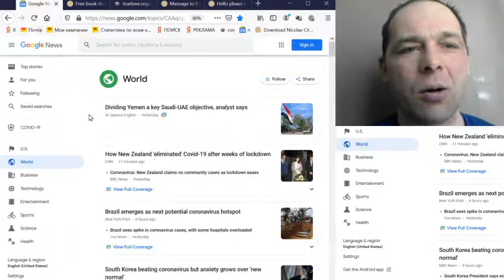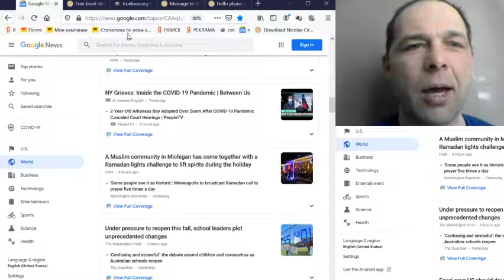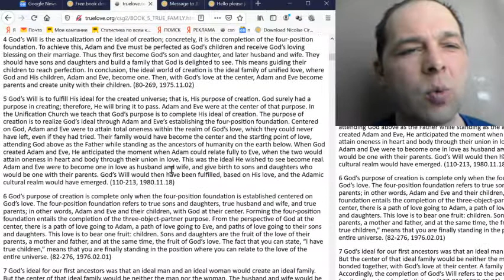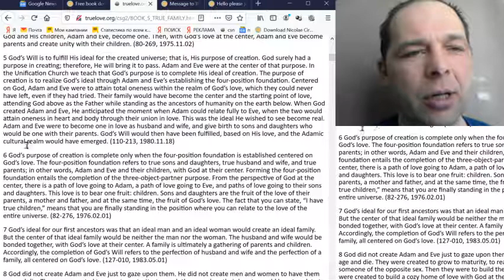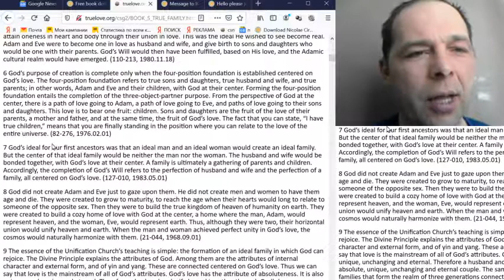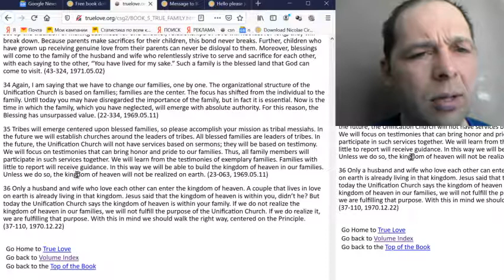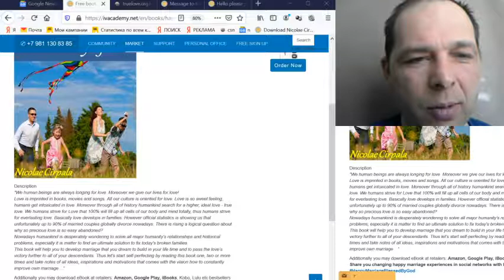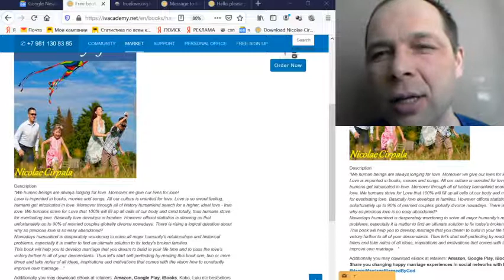God will do it for you right Now. Incredible!!! God's will nowadays.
IMPORTANT at LatestHotNewsHeadlines I'm building a good interfaith online Heavenly Parent’s Church MessageToBillions and have this Happy Life viral Marathon just try to Save and Give Blessing to 1B+ people who will join. Yes please join and share to 4+ of your friends to Cooperate for this Vital noble cause, Volunteer and Make a Donation Now ✿ To Donate just download Books for life from my store (for a bigger donation just order more Books, there is no limits)

Join now with your friends and family GlobalPrayerChain Marathon to Save and Bless 1B+ people, let's unite efforts daily at 21.00 (your local time) and PrayWithNick
✍ Writer Nicolae Cirpala author of TheWorldOf2020s book is asking every person on earth to take 1 minute every Saturday in 2020 at 21.00 your time zone and PrayWithNick in GlobalPrayerChain for GlobalPeaceBuilding , everyone according to his or her own tradition
We all know the power of prayer; let’s storm Heaven and Earth with MessageToBillions - TrueParents HappyMarriageBlessedByGod ♥ At this very moment people are encountering God and second coming messiah - True Parents in prayers and catching their passion for Peace, Love, Unity and Marriage Blessing!!!

Yes - Please join daily at 21.00 your time zone online Global Prayer Chain - visionary, meditation and devotions meetings.Together we will change the world and build Heavenly Kingdom in every part of the world much faster even in 2020s by praying, witnessing about God our Heavenly parent, messiah and share His marriage Blessing to all humankind and educate Heavenly Parent's country citizens. Please send your prayer requests to us daily, many prayer wishes where miraculously fulfilled, people get healing and thousands of couples Get Marriage Blessing!

✿ To Donate please download Books for life from our store (for a bigger donation just order more Books, there is no limits)

☎ Feel Free to Download Nicolae Cirpala Books and Join Building Heavenly Kingdom CheonilGuk at Nicolae Cirpala global online ministry Heavenly Parent’s Church be his Friend too and Feel Free to support his vital initiatives thus support his interesting discussions in social networks: comment, Subscribe or contact him now by WhatsApp for Counseling, Marriage Blessing, volunteering or cooperation ✆